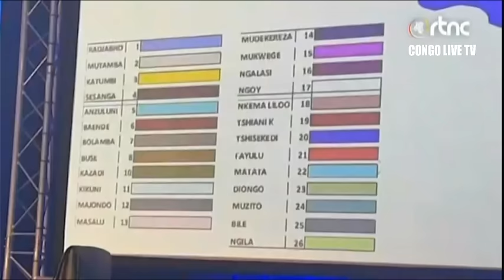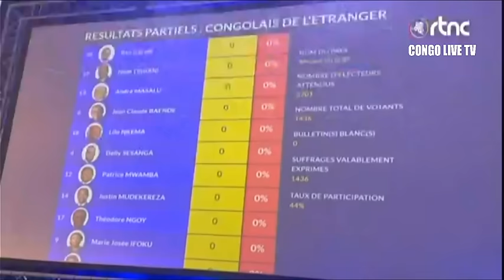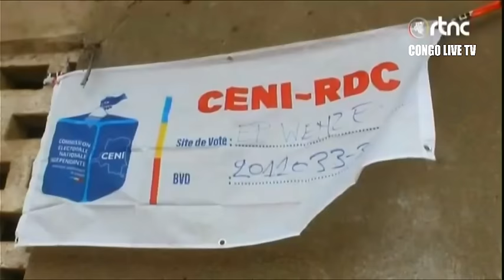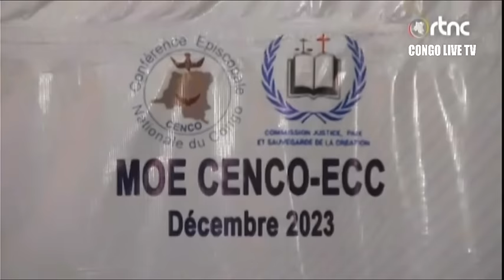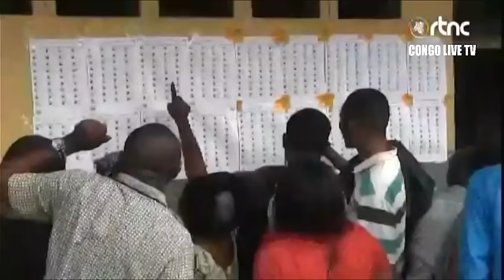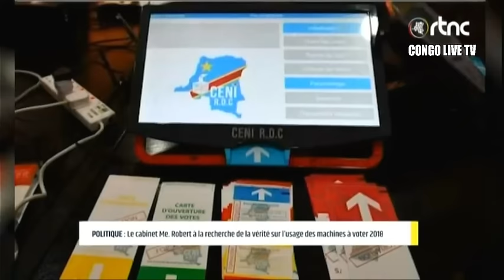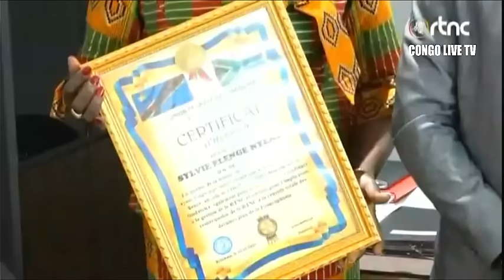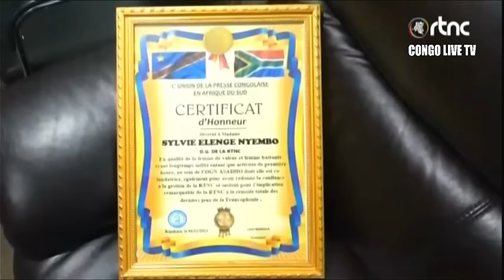🔴RDC : SUIVEZ LE GRAND JOURNAL DE CE SAMEDI LE 23.12.2023 RTNC EDITION 07H00